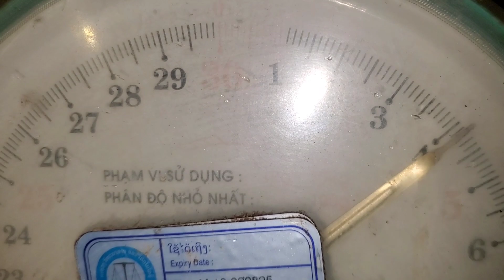Ci Ntse Tos Kwv Tij Tuaj Looj Ceeb Tuaj